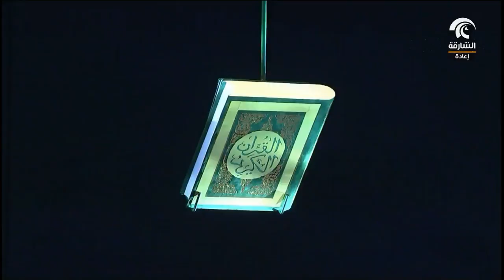أيام الشارقة المسرحية 28 - العرض المسرحي " كتاب الله : الصراع بين النور و الظلام "